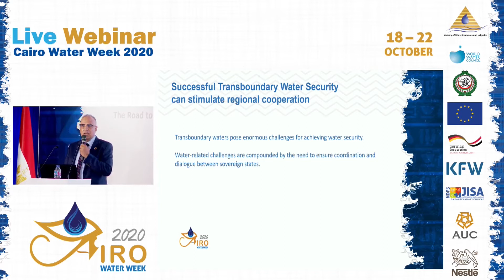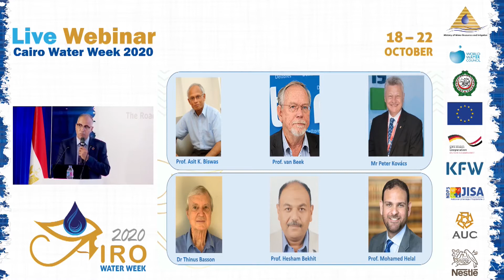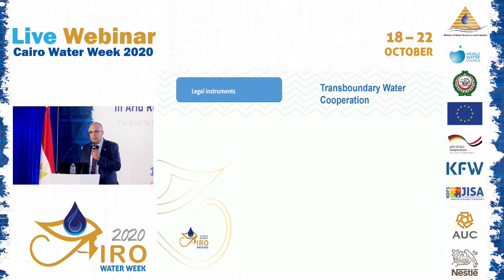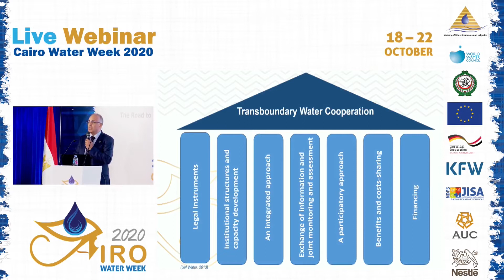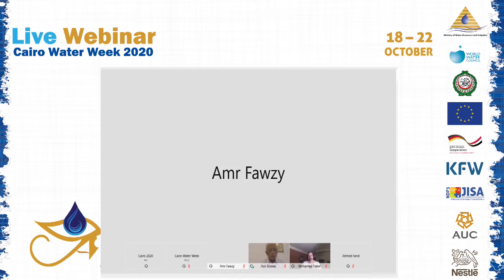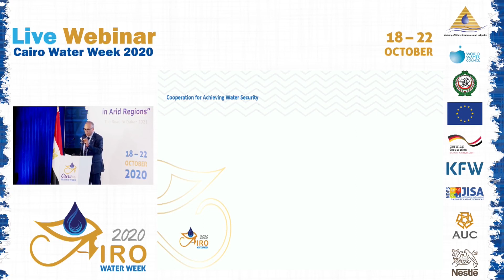CWW2020 Day1 PS1 : Prof Asit K Biswas